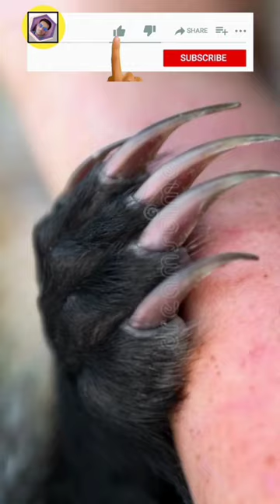इस छोटे से जानवर से शेर की भी फटती है || World braviest animal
honeybadger के बारे में रोचक तथ्य
roachak facts honeybadger
curious facts honeybadger
unknown facts of honeybadger shorts
honeybadger shorts video of facts
honeybadger ke bare me kuchh ajib facts
ajibogarib facts honeybadger
periplaneta Americana
most clever animal in world
awarded by gunies book of the world record in clever and dangerous animals
braviest animal awarded
scientific name honeybadger
animal Wikipedia
animal geography
animal planet
honeybadger Bird
black honeybadger
honeybadger black color
rare black honeybadger
honeybadger species in world
honeybadger के बारे में तथ्य
best facts about honeybadger
best facts about black honeybadger
honeybadger पक्षी के बारे में जानकारी
honeybadger creature
honeybadger most clever animt
shorts video honeybadger
largest honeybadger
weird fact honeybadger
best facts honeybadger
class 11th honeybadger anatomy
honeybadger planet
honeybadger rare information
rare species of honeybadger
honeybadger reproductive system
honeybadger blood surculation system
bloody honeybadger
honeybadger respiratory system
honeybadger facts intresting
intresting honeybadger species